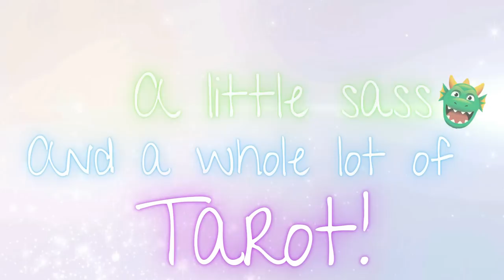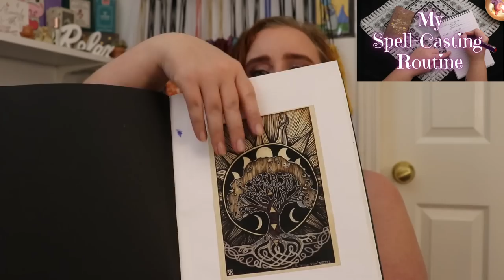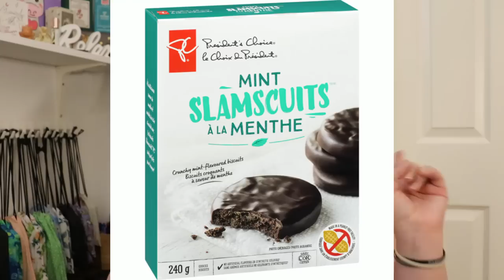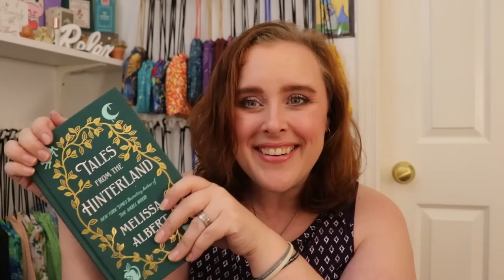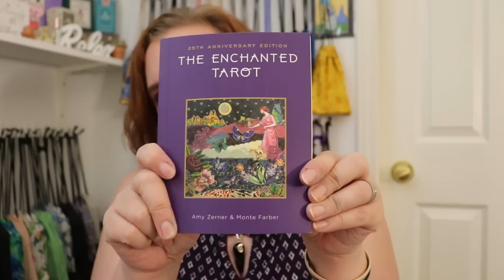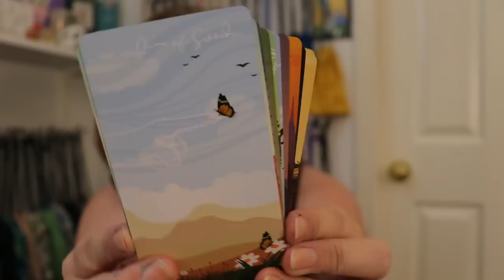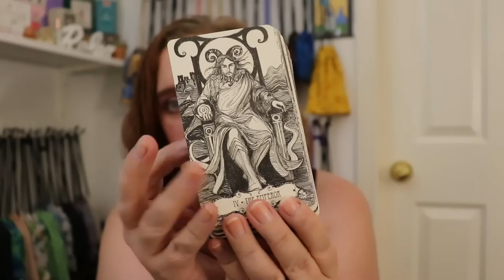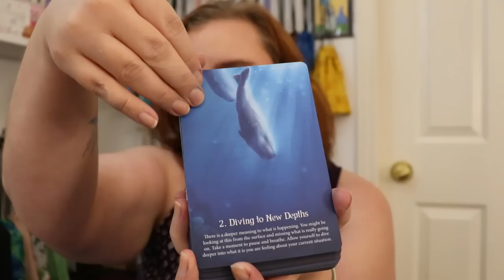September Show & Tell | Decks, Books, Makeup, Food & MORE from September!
00:00 Intro
01:11 YouTube
07:15 Memories
15:36 Magicky Things
19:48 Makeup & Beauty
27:17 TV & Movies
29:10 Food
31:26 Random
35:44 Books I've been Reading
38:42 Decks I was working with

Tales from the Hinterland
The book titles I couldn't remember were The Hazel Wood and The Night Country
Soul Color
The Enchanted Tarot, 25th Anniversary Edition:
Linescape Tarot
Healing Waves Tarot: OOP, keep an eye on Ebay!
Whispers of the Ocean Oracle

My book, The Self-Worth Path

Lisa Papez
Canada